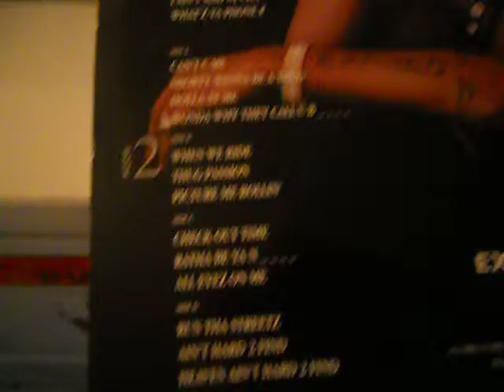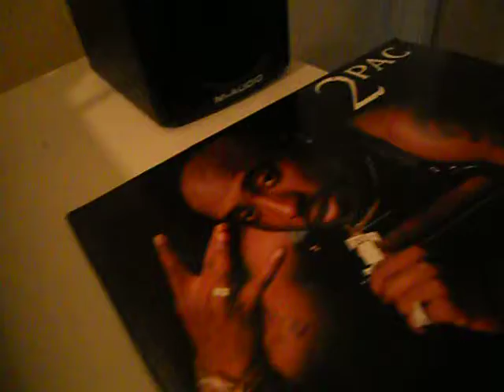RUN THA STREETZ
2PAC. I KNOW IT AINT THE USUAL FUNK BUT FUCKIT THIS JAM IS SICK...ENJOY